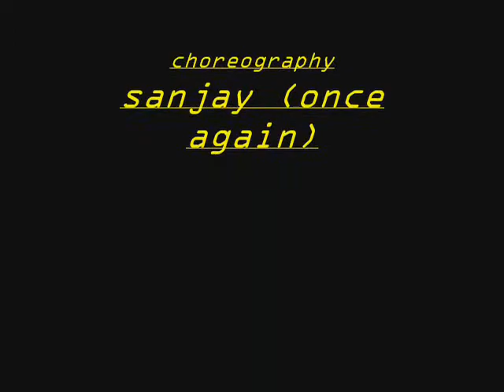The Dum-Dum-Dum Song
Funny song with stuffed meerkats